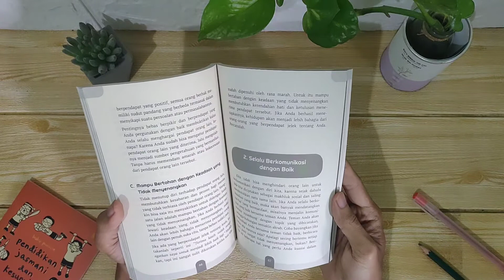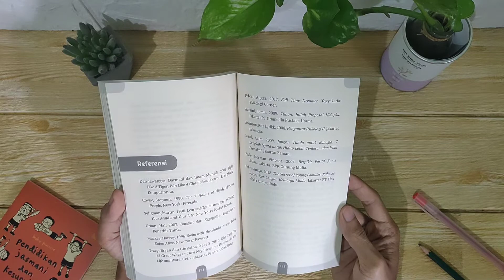Gemilang Buku - Buku Cara Ampuh Menjadi Orang Yang Disukai - Angga Pebria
100% ORIGINAL!! || BERKUALITAS!! || BERGARANSI!!
FREE BOOKMARK (selama persediaan masih ada)

Deskripsi Buku;
Penyusun : Angga Pebria
Halaman : 144 hal. || Bookpaper
Ukuran  : 14 X 20 cm || Soft Cover
Bonus  : -

Sosok seperti apakah Anda? Apakah Anda adalah tipe yang disukai dan menarik minat banyak orang? Atau Anda pribadi sederhana saja?
Tak ada salahnya menjadi pribadi yang sederhana. Hal yang lebih luar biasa adalah jika kesederhanaan Anda justru menarik minat banyak orang.

Menjadi seseorang yang disukai tidak melulu soal tampilan fisik maupun jabatan. Ada kalanya yang sederhana tetapi jujur, bersahabat, setia, dan dekat di hati, justru menjadi pribadi yang lebih disukai oleh orang lain. Merendah bukan berarti Anda lebih rendah daripada yang lain. Merendah adalah sebuah sikap unik, dan mereka yang sungguh-sungguh melakukannya, mampu melebarkan sayap untuk merengkuh sebanyak mungkin teman.